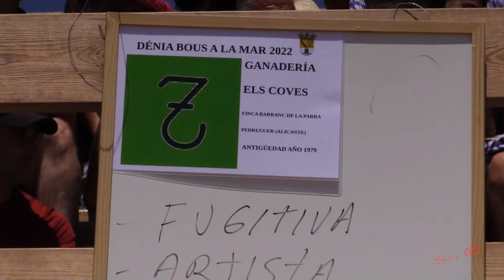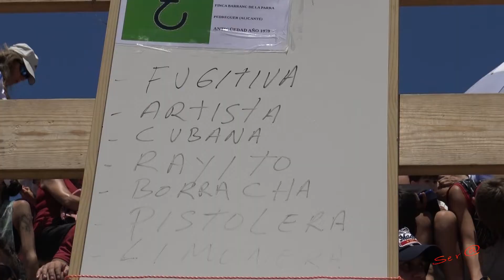🟢2022 DENIA 08 ◾ INTEGRA Bous a la Mar Les Coves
2022 DENIA 08 ◾ INTEGRA Bous a la Mar Les Coves en HD  Gran Día de Verano Diversión en el Mar.